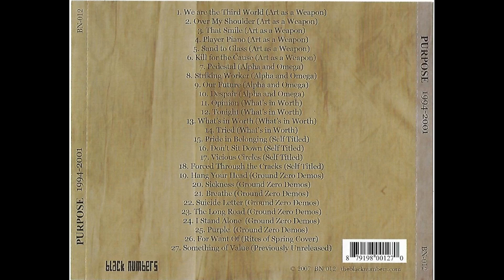1994 - 2001 (2007, CD, Discography) - Purpose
Ugh, I'm only posting this because YT and Spotify botched the streaming versions of this. With the tracklist being completely different, and misnamed tracks (like it being titled "That Smile" when it's actually "Over My Shoulder") .
So I felt like I should post this rip to give this justice.
No FLAC files for this one as I think you can find them on Bandcamp.

Purpose was an Melodic Hardcore/Emotional Hardcore band from NJ. Active between 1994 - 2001.

0:00 We are the Third World (Art as a Weapon)
2:50 Over My Shoulder (Art as a Weapon)
5:15 That Smile (Art as a Weapon)
7:36 Player Piano (Art as a Weapon)
11:54 Sand to Glass (Art as a Weapon)
13:53 Kill for the Cause (Art as a Weapon)
17:38 Pedestal (Alpha and Omega)
20:10 Striking Worker (Alpha and Omega)
21:31 Our Future (Alpha and Omega)
25:13 Despair (Alpha and Omega)
28:12 Opinion (What's in Worth)
29:50 Tonight (What's in Worth)
32:28 What's in Worth (What's in Worth)
34:04 Tried (What's in Worth)
35:38 Pride in Belonging (Self-Titled)
37:19 Don't Sit Down (Self-Titled)
40:22 Vicious Circles (Self-Titled)
42:51 Forced Through the Cracks (Self-Titled)
45:02 Hang Your Head (Ground Zero Demos)
48:45 Sickness (Ground Zero Demos)
52:20 Breathe (Ground Zero Demos)
56:49 Suicide Letter (Ground Zero Demos)
59:19 The Long Road (Ground Zero Demos)
1:03:38 I Stand Alone (Ground Zero Demos)
1:07:58 Purple (Ground Zero Demos)
1:13:33 For Want Of (Rites of Spring Cover)
1:16:36 Something of Value (Previously Unreleased)